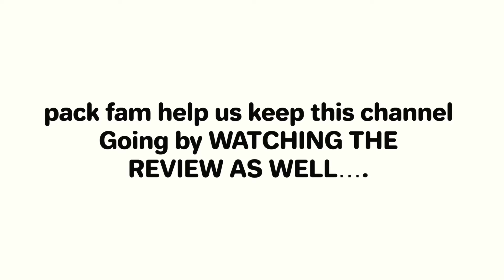Reaction 소유SOYOU의 킬링보이스를 라이브로! – 썸, Officially Missing You Too, I Miss You 1 Of 2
Watch As SkulkPack Reacts To Killing Voice By SOYOU!